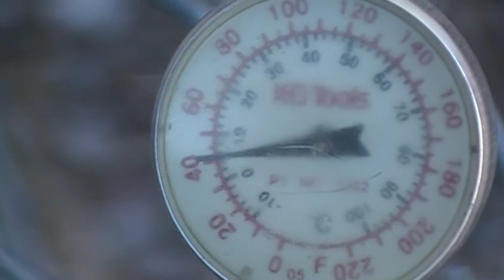When the Rain Clears the Air